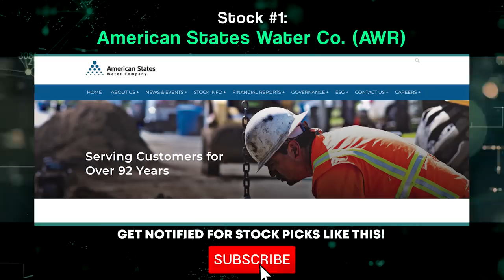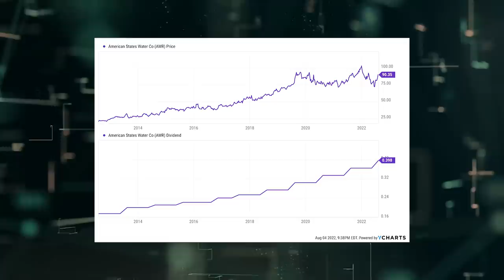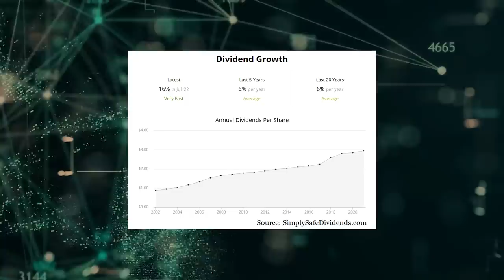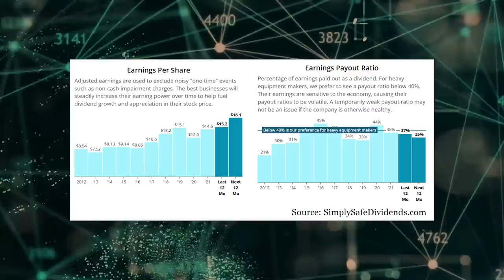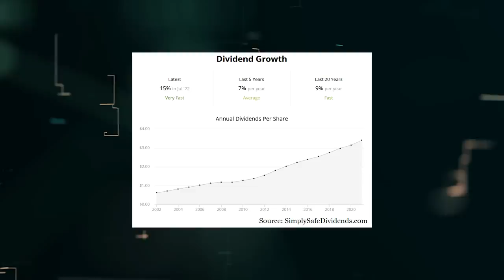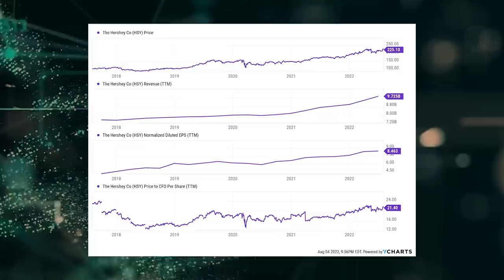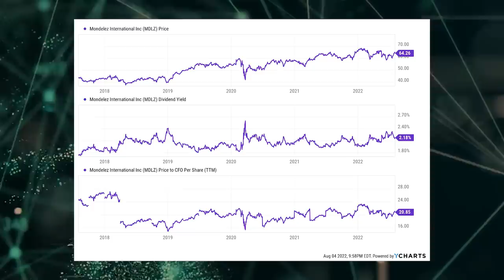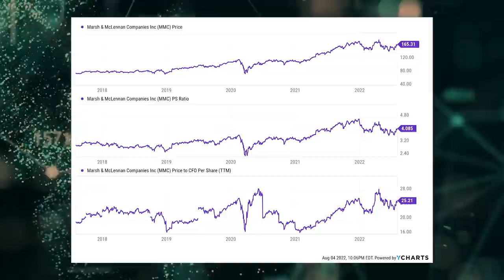Inflation Worries? These Stocks Are Showering Shareholders More and More Cash 🤑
If you’re worried about inflation, it’s critical to invest in high-quality companies that pay you steady, reliable and GROWING income... like the stocks I’ll tell you about today.